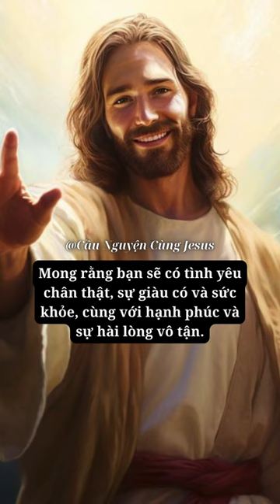🛑"Ân Phước và Tài Lộc: Bí Mật Đằng Sau Video Này!" | Lời chúa hôm nay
"Ân Phước và Tài Lộc: Bí Mật Đằng Sau Video Này!"
| Lời chúa hôm nay | Lời tiên tri

Cầu nguyện
Đức Giêsu Kitô
Niềm tin
Thần linh
Phúc Âm
Tôn giáo
Thiên Chúa
Hội thánh
Mục vụ
Đức Maria
Kinh nguyện
Ân sủng
Tình yêu Thiên Chúa
Truyền giáo
Kinh thánh
Công lý
Chứng đạo
Nhân văn
Chân lý
Hạnh phúc trọn đời
Tái sinh
Nghĩa trang
Tâm linh
Khổ nạn

god father
god bless
saw god
godly quotes
obey lord
positive vibes
angelic blessings
abundance jesus blessings
universe gift
bible verses for sleep
bible scriptures